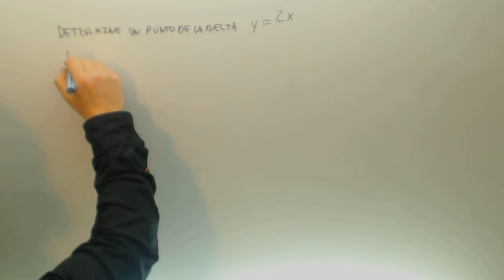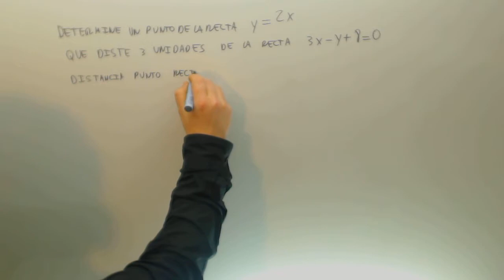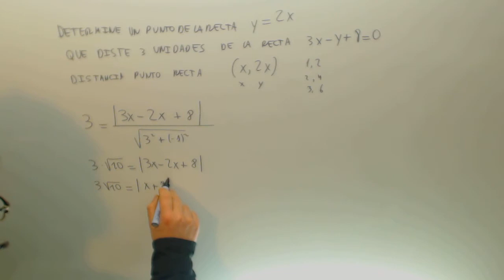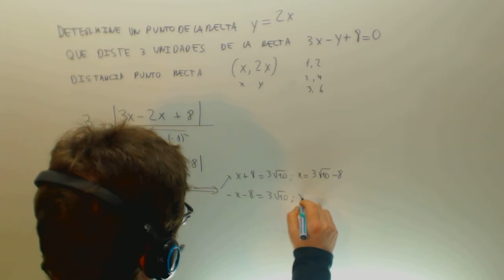Determina un punto de la recta y=2x que diste de la recta Matematicas Academia Usero Estepona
Determina un punto de la recta y=2x que diste de la recta Matematicas Suscríbete a nuestro canal en Youtube para ayudarnos a seguir creciendo Academia Usero en Estepona, el centro de formación con más vídeos en Internet del Mundo presenta